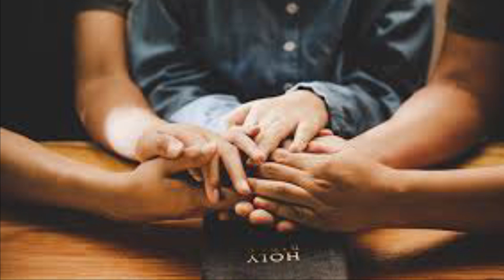Oración de la tarde Vísperas Jueves de la 6a semana del Tiempo de Pascua